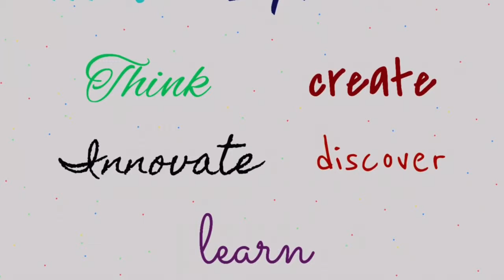Maker mela 2